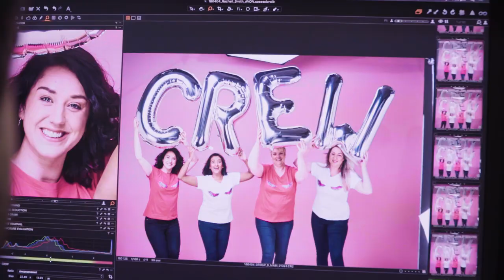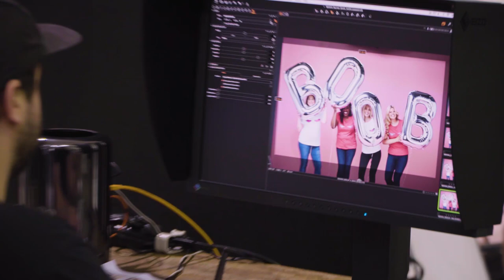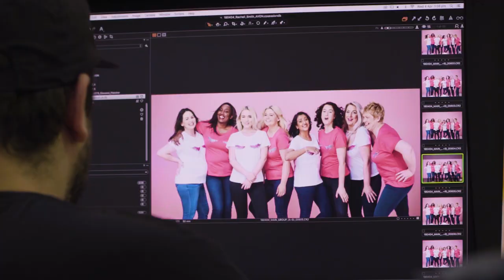Meet the amazing CoppaFeel! & Avon Boob Crew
Introducing the Boob Crew - a team of eight inspirational women affected by breast cancer and united in the aim of reaching five million women across the UK. By sharing their own stories, the Boob Crew hope to raise awareness of the importance of self-checking.